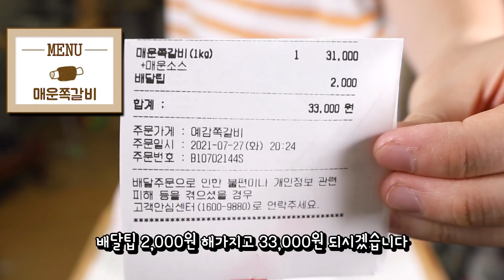뼈로 양치하는거 아니에요. 매운쪽갈비 먹방입니다!!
사실 더 매운 찜갈비를 먹으려고 했는데
품절이라 매운 쪽갈비를 주문해서 먹어보았습니다:)
매운쪽갈비 먹방입니다!!

00:00 소개
00:51 먹기
09:37 후식